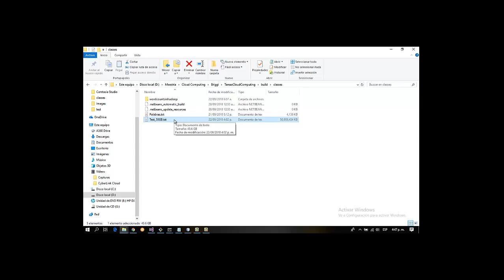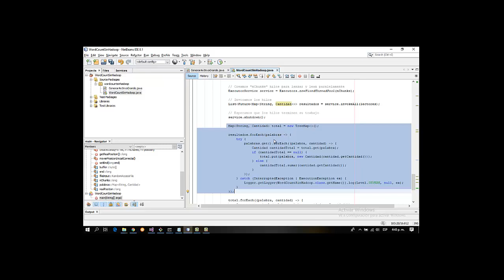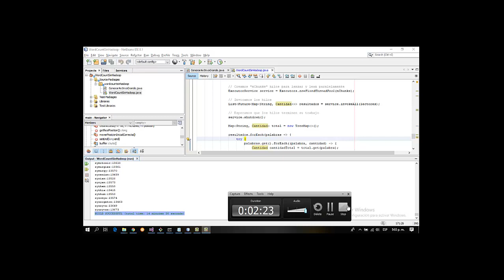Word Count sin Hadoop, 50GB en 14 minutos - Autora Briggi Rivera Guillen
TareasCloudComputing
Para generar archivo grande:

Situarse en la carpeta build por medio de la consola.
Ejecutar el siguiente comando (archivo mayor a 10Gb, depende del parametro el tamaño del archivo de salida): java wordcountsinhadoop.WordCountSinHadoop --generar archivo_salida 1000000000

Para ejecutar conteo en modo consola:

Ejecutar el siguiente comando: java wordcountsinhadoop.WordCountSinHadoop archivo_a_procesar "signo mayor" archivo_resultado